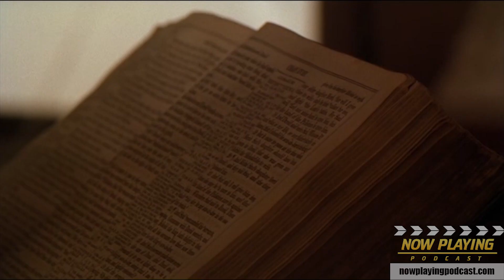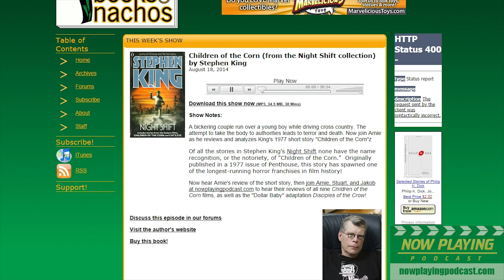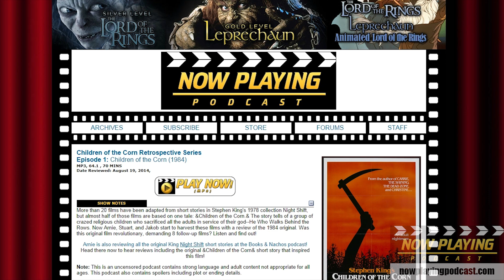Children of the Corn - John Franklin and Tim Sulka Exclusive Interview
Now Playing Podcast host Arnie interviews Children of the Corn star John Franklin as well as Tim Sulka, Franklin's co-writer on Children of the Corn 666: Isaac's Return.  Recorded at Flashback Weekends 2014 in Chicago, IL